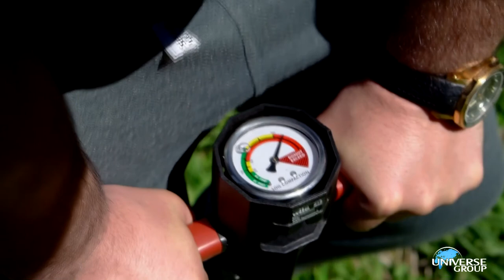Deep soiler DEMO TOUR, Amber - IMPLEMEX UGP-500. John Deere, Fendt, Valtra, Massey Ferguson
he Deep soiler is an indispensable tool for hard soils. In addition, vertical cracks in the rooted soil layer are more resistant than horizontal. These cracks also significantly improve the drainage properties of the soil, so do not keep the water on top of surface.

During the work, it can be seen that small raised bumps of the soil appear in the areas affected by the deep soiler, which, returns to their place again when passing the deep soiler . The AMBER-IMPLEMEX deep soiler leave a smooth surface after the job, and if

it’s used with self-cleaning roller, the soil surface is nice level.

Deep ripping mechanically breaks up compacted soil layers, however care must be taken to ensure results are effective. Deep ripping uses strong tines working down to 50-60 cm depth to loosen hard layers of soil. Not all soils and crops respond positively to

deep ripping every season. Benefits usually last for about three seasons but can last more than 10 seasons with controlled traffic systems on light sands.

Deep ripping is most effective in deep sandy-textured soils where roots need to grow deep to access subsoil moisture. Deep ripping is of particular benefit when it is used to break through a compacted pan or distinct constraining layer, allowing root access to

unconstrained soil water beneath this layer.

AMBER - IMPLEMEX Deep soiler with hydraulic stones protection allow to work in bigger speed. For different soil need to adjust different pressure, harder soils – bigger pressure.